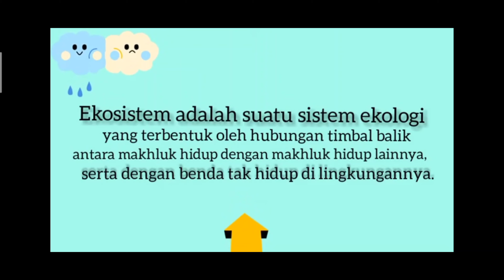Ekosistem Sawah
Thank and regard
Wolfagus II
Satria JR24
Laatania Roudhotul Jannah
Makutiq adde
Kak Ichsan
Professora Lucinda Moreira
TECH Labs